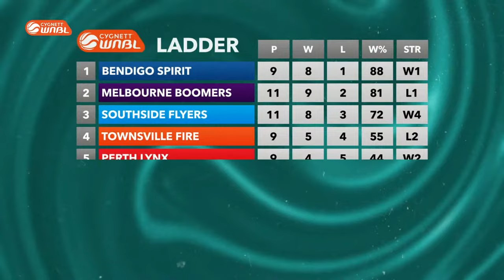Southside Flyers v Bendigo Spirit | Full Basketball Game | WNBL 2022/2023 Season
Watch the game between Southside Flyers and Bendigo Spirit in Round 9 of the 2022/2023 Cygnett WNBL season, held on State Basketball Centre.